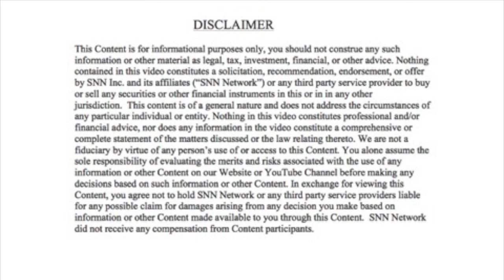The Investors Roundtable #21: Understanding COVID-19 Vaccine Trial Results, Investing in Healthcare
In this Episode of The Investors Roundtable (Episode 21!), our topic we discuss is: “COVID-19 Vaccine Trial Results and Investing in Healthcare". With the recent clinical trials results from Pfizer and Moderna on COVID vaccines, I thought this would be a great opportunity to put these results into some sort of context, as well as ignite an important discussion on how to evaluate the healthcare and life sciences industry as an investor.

The Investors Roundtable, hosted by Robert Kraft, is a show exclusively on the SNN Network YouTube Channel, where investors meet to talk about finance and investing topics and share their insights with other panelists and. you! Every week, you never know who might be joining our panel or what topic will be discussed - just have to tune in every Friday to find out.